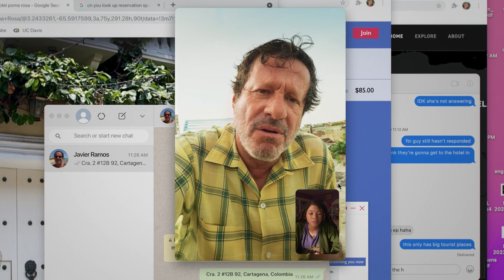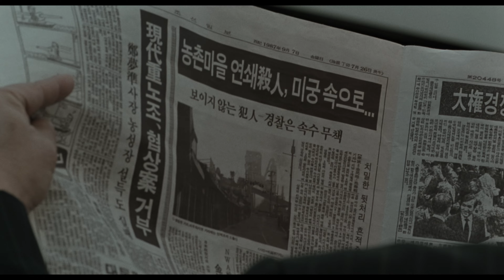Many Mistakes of Most Mystery Films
Nothing intrigues me in an instant than a sound story revolving around a murder mystery or a serial killer thriller, which isn't an odd thing to say as the demand for such films was and always remain quite high.
Hence the market is oversaturated with them and in the process have transformed all of it's tropes to appear more stale and ineffective, it's either the misuse of those mechanics or the over usage of them.
Whatever it might be the response towards them hasn't changed in the slightest, as the reception from the masses always tend to remain way positive than what the source material or it's execution actually deserves.
This can be simply down to different preferences or my overexposure to these sort of films, but some of them are simply getting older and out-dated for our times, either they are too simple or complicate for the sake of adding complication.
The worst offender of this are the know-it-all sort of detective films, taking place in an artificially created closed area and a crime that is committed in an illogical manner that too in a location that doesn't make any sense.
For me they are not any different than the slashers of the horror genre, senseless visual entertainment that lacks any substance worth exploring or comes off as if they weren't thought out in a proper manner.
There are numerous mistakes that films of this nature suffer from, some are just personal disagreements and some are beyond that, where their entire structure makes their plot easily readable and the overall experience forgettable.

Voice V - I'm having mixed feelings on this one

Voice S - Regarding what?

Voice V - I can't pinpoint it

Voice S - Just tell me what's on your mind

Voice V - Well, either I think it was rushed or is missing something?

Voice S - What is it missing?

Voice V - That's where the problem lies, I've got no clue about it

Voice S - Did you gave it enough time?

Voice V - Yes, or I like to think I did

Voice S - Then it's shouldn't be an issue right?

Voice V - Maybe, I just got this feeling that there was a smarter or smoother way to structure it

Voice S - That does make the situation more complicated

Voice V - And with no answers

Voice S - Yes, that's the worst thing about it

Voice V - I don't regret it, but I think it's way weaker than the last ones or what I usually create

Voice S - I'll say it's different, not tamer in comparision

Voice V - That's one way to look about it

Voice S - All you can do now is focus on the future, you know what's coming right?

Voice V - Yes I do, I've got this concoction of scared and excited feel bubbling inside me

Voice S - As one should